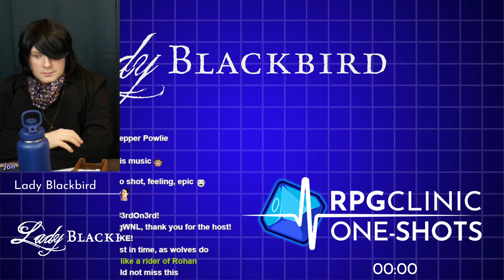Lady Blackbird One-Shot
Join us for another one-shot adventure! Elizabeth facilitates as the players take on the roles of Lady Blackbird, Cyrus Vance, and Kale Arkam, who are attempting to escape from the brig of an Imperial skyship.